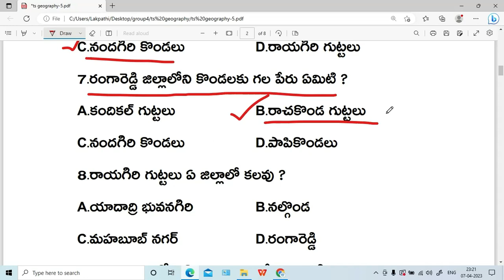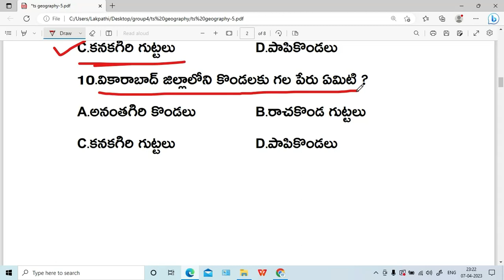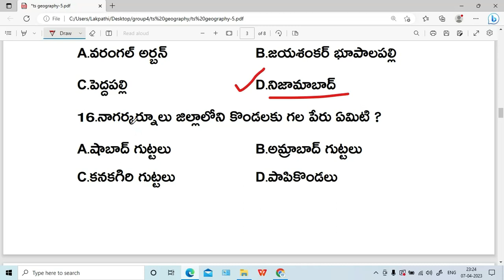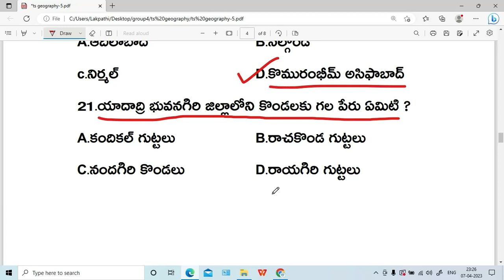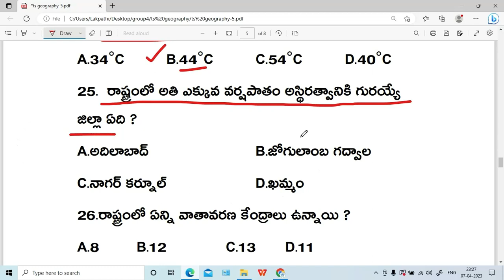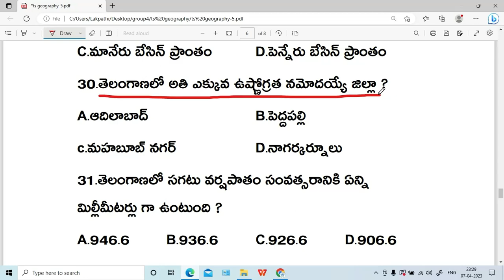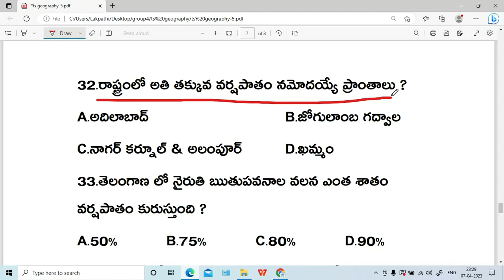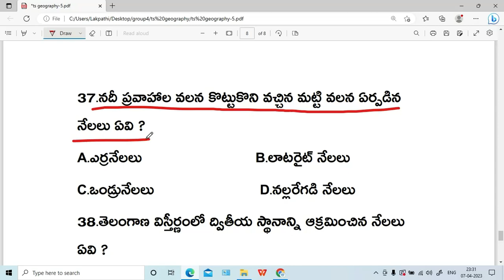Telangana Geography-5|| Group 2, 3 & 4 || SI & PC || GS Academy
tspsc group 4 notification 2022 online classes in telugu
tspsc group 4 books 2022
tspsc group 4 books 2022 in telugu

tspsc group 2 notification 2022 online classes in telugu
tspsc group 2 books 2022
tspsc group 2 books 2022 in telugu